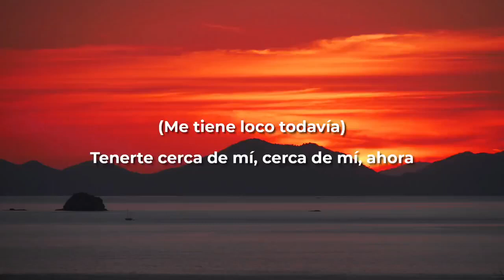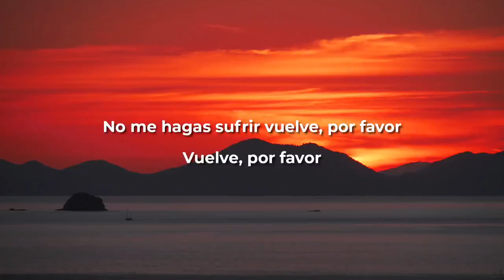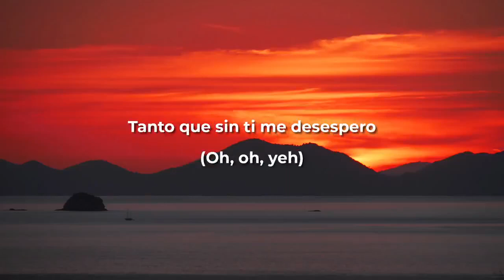Carlos Rivera, Becky G, Pedro Capo Perdiendo la Cabeza Letra Lyrics